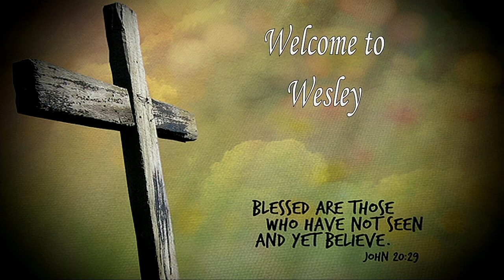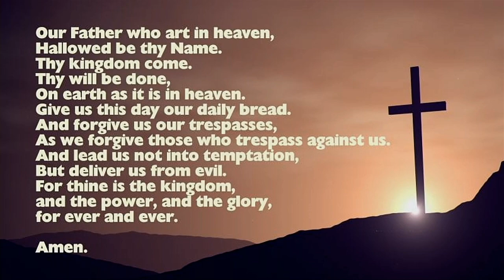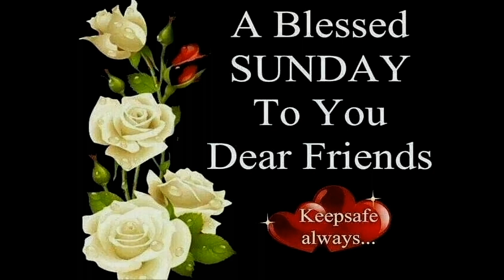2024 04 07 Worship Service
Wesley United Church, Pembroke, Ontario, Canada
Rev. Dr. Zakaria Mandara Presiding
Music Director Sandra Allen